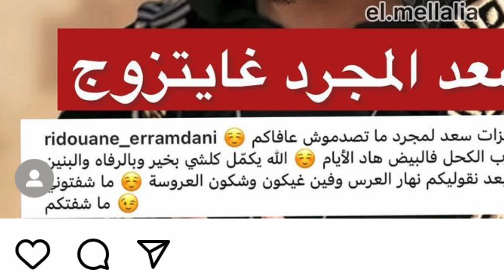سعد المجرد يدخل القفص الذهبي وهده هي العروس